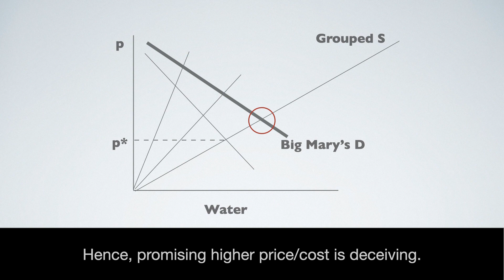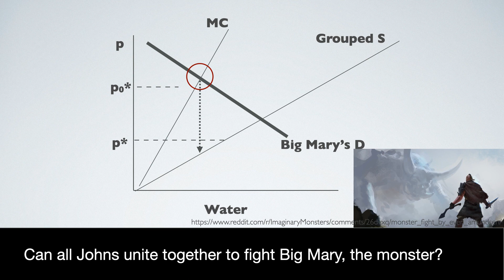Economists’ Untold Secrets 540: Fighting Monopsony